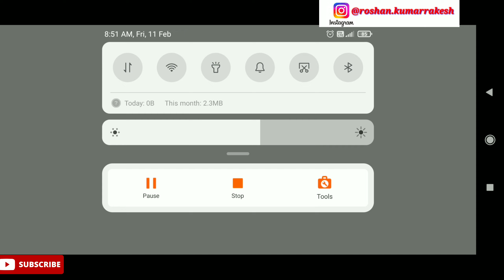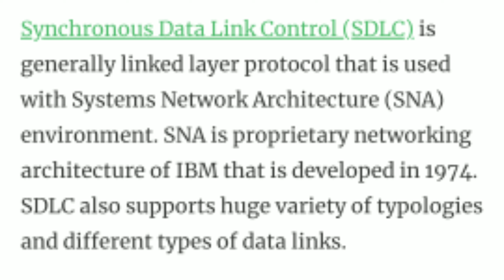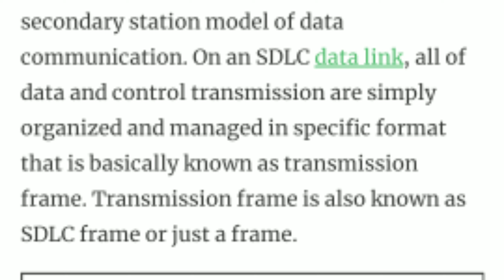DCN | 5th semester | UNIT- 7 | HDLC | SDLC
data communication & network
dcn
diploma in computer science
5 semester
sbte syllabus
Data transmission and data reception is the transfer and reception of data over a point-to-point or point-to-multipoint communication channel. Examples of such channels are copper wires, optical fibers, wireless communication channels, storage media and computer buses. Wikipedia
Components
Strategy
Types
Challenges
People also ask
What is data network communication?
What are the 4 types of networks?
What are the 5 components of data communication?
Why networking is needed for data communication?
Feedback
Data Communication & Computer Network ...
Data communications refers to the transmission of this digital data between two or more computers and a computer ...
Network Switching
Network Addressing
Network Services
Computer Network Models
Network LAN Technologies
Network Layer Routing
Computer Network Security
Computer Network Tutorial - javatpoint
Computer Network tutorial provides basic and advanced concepts of Data Communication & Networks (DCN).
Computer network - Wikipedia
A computer network is a group of computers that use a set of common communication ... In 1972, commercial services were first deployed on public data networks in ...
15.5 Data Communications Networks – Exploring Business
Data communication networks transmit digital data from one computer to another computer using a variety of wired and ...
Data Communication and Network - Thiruvalluvar ...

BCS 53 / BCA 53 – Data Communication and Network. Table of Contents. 1. Introduction and Physical Layer.
269 pages·3 MB
Data Communication Network - an overview | ScienceDirect ...
1 Introduction. Cellular networks are high-speed, high-capacity voice and data communication networks with enhanced ...
Computer Network Tutorial for Beginners - Guru99
22-May-2021 — Tutorial Summary. Data Communication and Computer Networking provides the rules and regulations ...
COMPUTER NETWORKS AND DATA COMMUNICATION
Data and software of computer can be shared with other computer on the network. · Only the authorized user of a network ...
Components of Data Communication System ...
25-Jun-2020 — Message : This is most useful asset of a data communication system. · Sender : To transfer ...
Types of Communication Networks | Studytonight
Types of Communication Networks · Local Area Network (LAN) · Metropolitan Area Network (MAN) · Wide Area Network ( ...
Advantages of data communication network
Data communication and networking ppt
Computer network